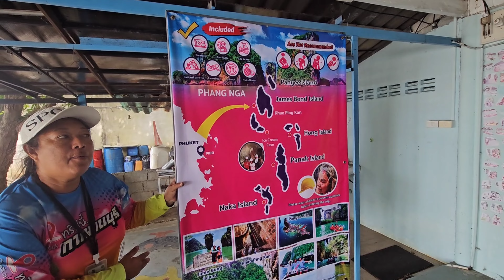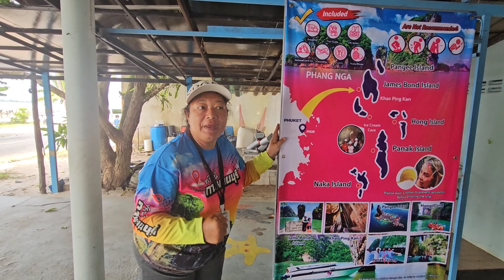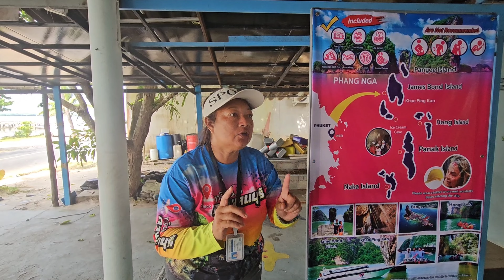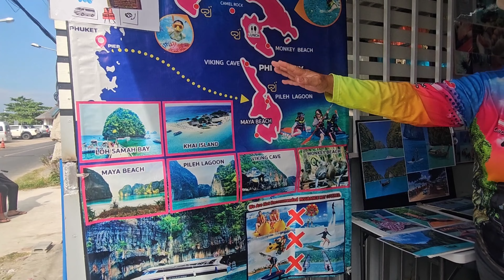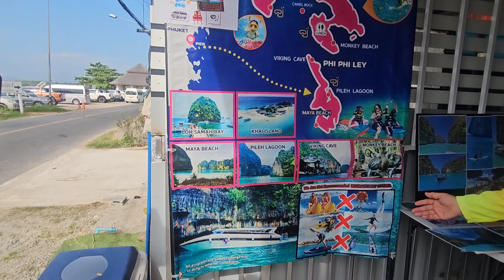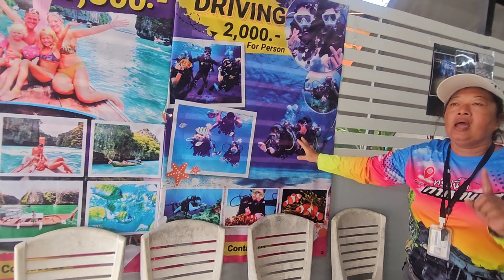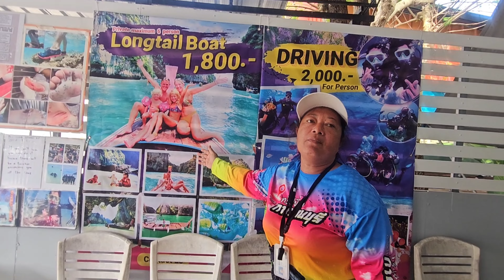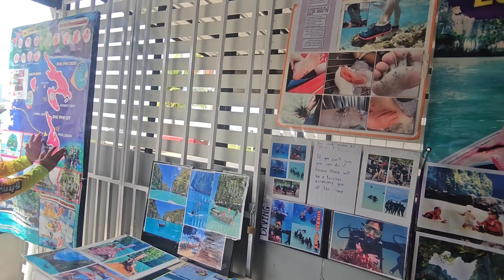"Exploring Paradise:My Adventure in Thailand-Phi Phi Island, Krabi & Maya Beach"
Thank you for being here today we are going to live this exciting excursion through Thailand, where we explore the impressive natural beauties of Phuket, including the incredible Phi Phi Island, the lush jungles of Krabi and the beautiful beach of Maya Beach.  In this video you will be able to witness everything from crystal clear waters to dream landscapes, I will take you to witness the magic of these dream destinations.

 Discover with me the secrets of Phi Phi Island, where turquoise waters and limestone cliffs create a postcard landscape.  In Krabi, we will enjoy impressive natural landscapes.  And, of course, we cannot forget the famous Maya Beach, known for its appearance in the movie "The Beach".

 Join me as I sail through crystal-clear waters, immerse myself in local culture, and marvel at Thailand's natural beauty.  Get ready to live an unforgettable experience full of adventure and discovery.